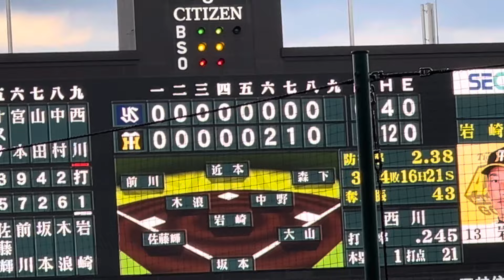9/16【阪神vsヤクルト】9回表#岩崎優